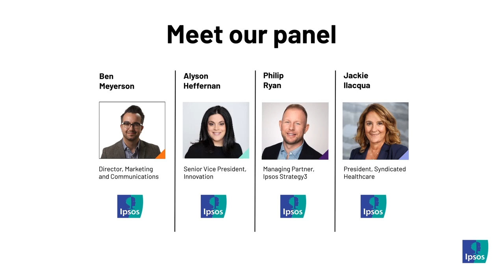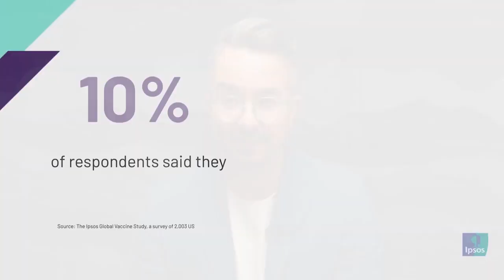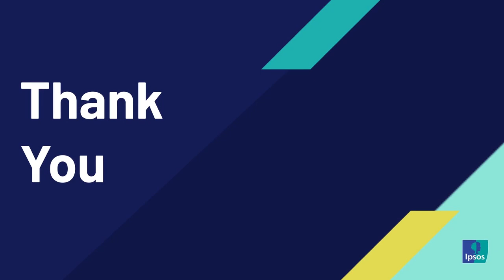How GLP-1 drugs change the game for food and beverage, retail, travel and beyond